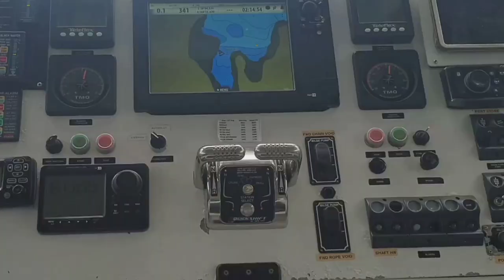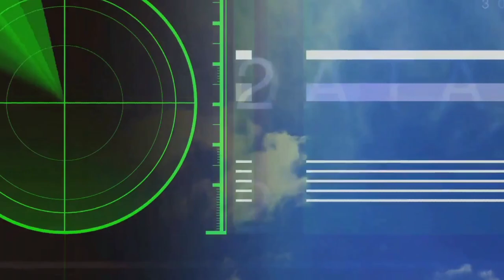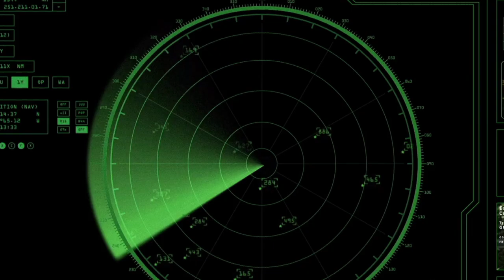রাডার কী এবং এটি কীভাবে কাজ করে? | What is Radar & How Does It Work?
রাডার কী এবং এটি কীভাবে বস্তুর অবস্থান ও গতি সনাক্ত করে তা জানুন। এই ভিডিওতে রাডারের সংজ্ঞা, কাজের প্রক্রিয়া, এবং এর বিভিন্ন ব্যবহার নিয়ে আলোচনা করা হয়েছে। রাডার কীভাবে বিমানের গতি, আবহাওয়ার পূর্বাভাস এবং নৌযান পর্যবেক্ষণের জন্য ব্যবহৃত হয়, তা সহজ ভাষায় ব্যাখ্যা করা হয়েছে।